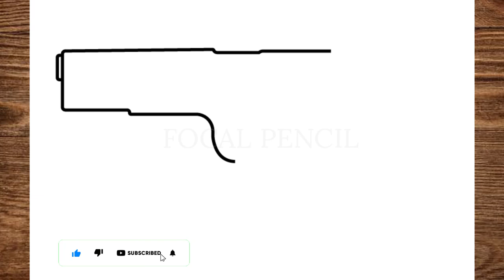How To Draw Colt M1911 Gun / Easy Gun Video Drawing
how To Draw colt M1911 Gun